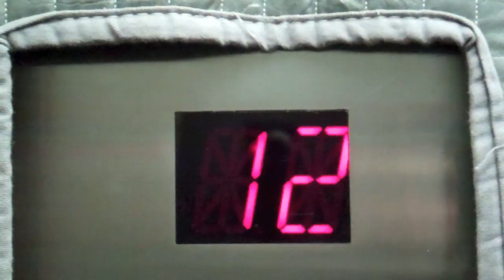Grand Street.mov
The process of creating, and installing custom furnishings from Jimmy DiResta's Shop In New York's Lower East Side.